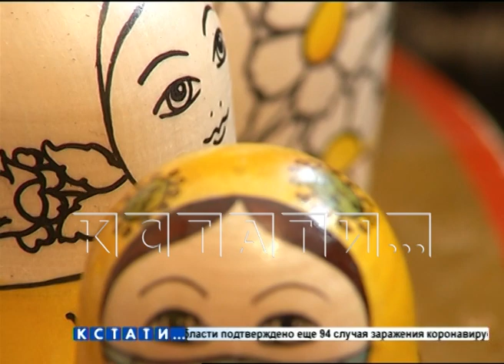Хохломская роспись в тренде - семеновская матрешка тоже надела защитную маску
Хохломская роспись в тренде - семеновская матрешка тоже надела защитную маску. Расписывать традиционные русские сувениры в соответствии со временем решила мастерица из Семенова Тамара Корьева. Раньше она работала на фабрике "Золотая хохлома", но сейчас вышла на пенсию, а расписывать игрушки все равно не перестала. И вот у нее дома появилась первая партия «противовирусных» матрешек.